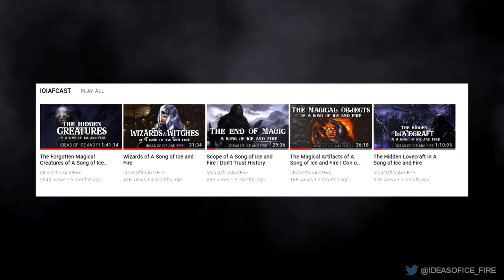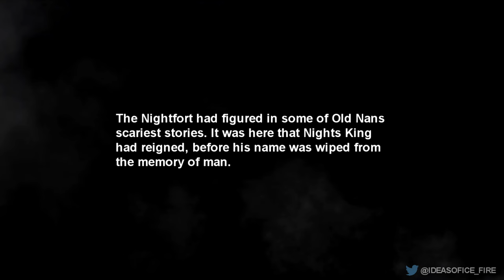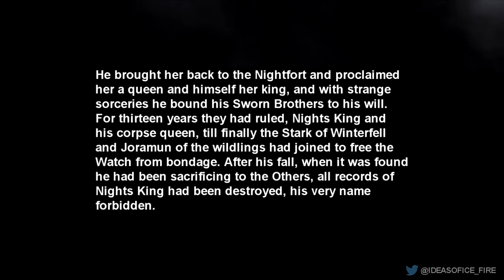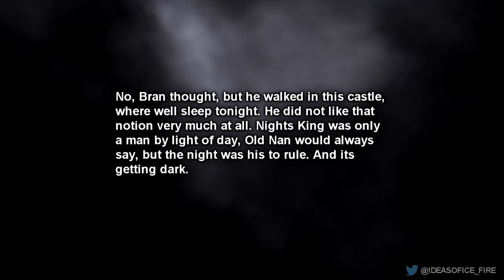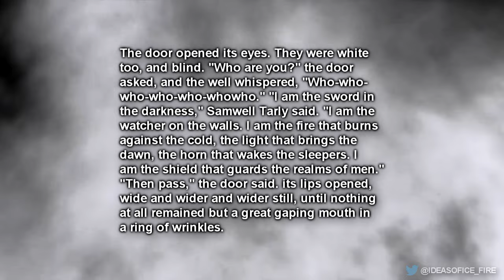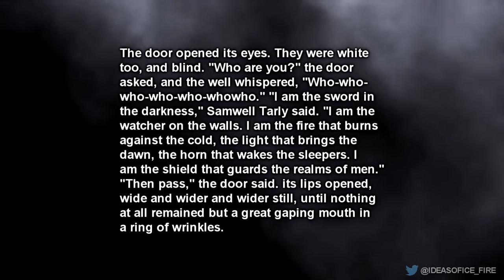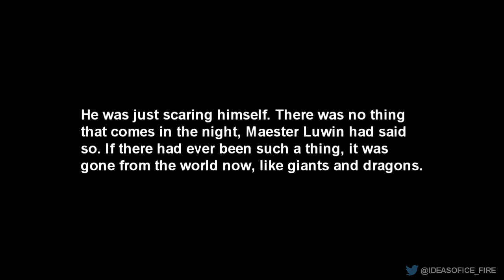The Secret of The Stark Bloodline | The Legend They Forgot | A Song of Ice and Fire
The Richness of the legends and myths in a song of ice and fire is one of the many things that attribute to its greatness. This episode of IOIAF CAST we explore the Legend of the Night’s King and Queen, who ruled over the Night Fort for 13 years performing unspeakable acts of black magic until they were taken down by the King in the North and the King Beyond The wall.